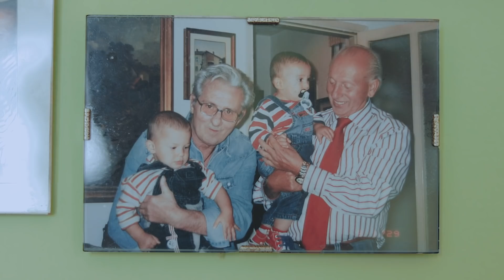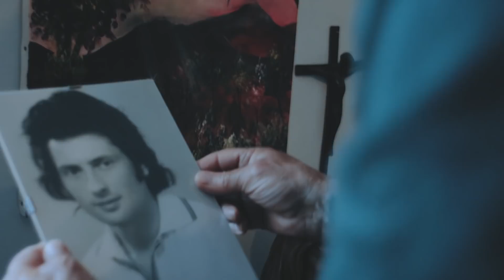"Ho paura" ila & the happy trees ft. Edoardo Cerea (official video)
Con mario "Ol Satana" Locatelli

THIS SONG IS PLAYED BY: Ila, Lorenzo Fugazza, Paolo Legramandi, Teo Marchese, Edoardo Cerea, Francesco Chebat